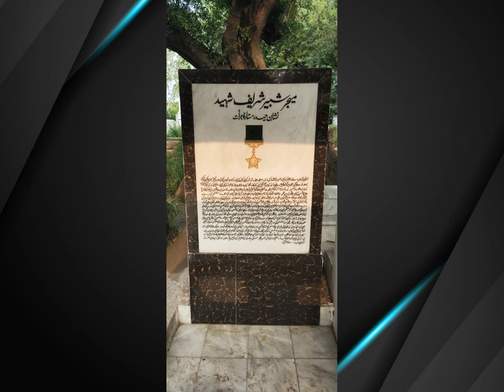Major Muhammad Shabbir Sharif (Nishan-e-Haider and Sitara-e-Jurat)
Major Muhammad Shabbir Sharif ( 28 April 1943 – 6 December 1971) was a military officer in the Pakistan Army who was posthumously awarded the Nishan-e-Haider during the Indo-Pakistani War of 1971. He is the only person ever who received both the Nishan-e-Haider and Sitara-e-Jurat for his bravery. He is regarded as the most decorated officer of the Pakistan Army.